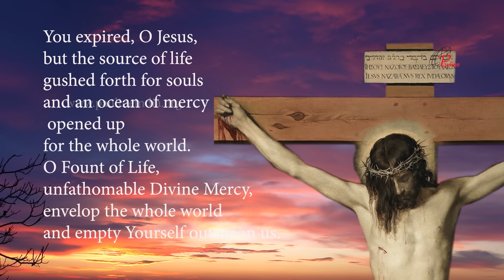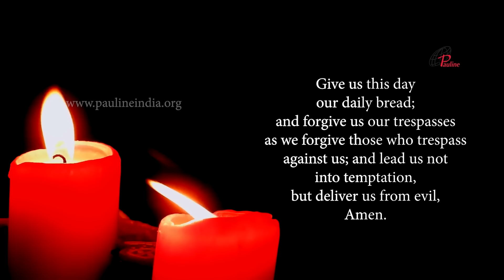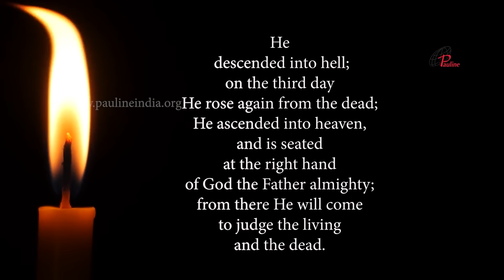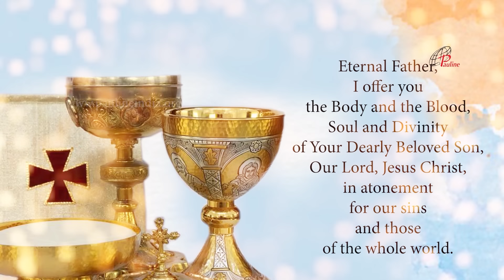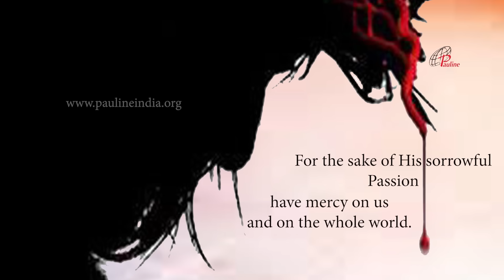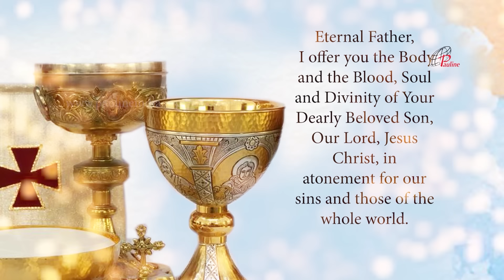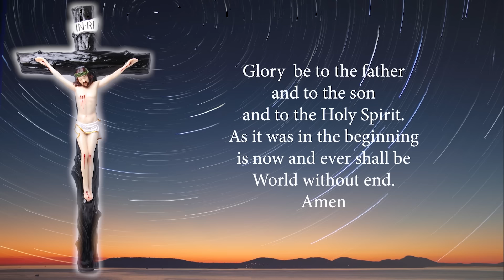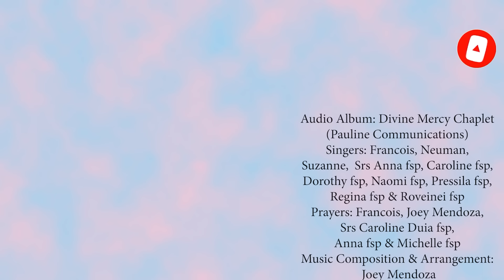Divine Mercy Chaplet in Song | 14 April, 2024 | Have Mercy on us and on the Whole World.